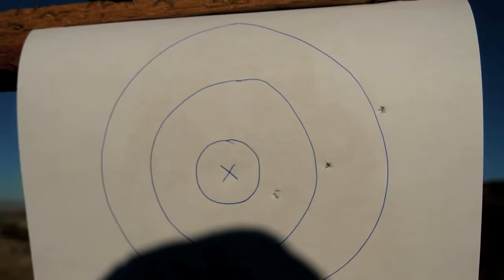BB GUN PRACTICE IN THE DESERT